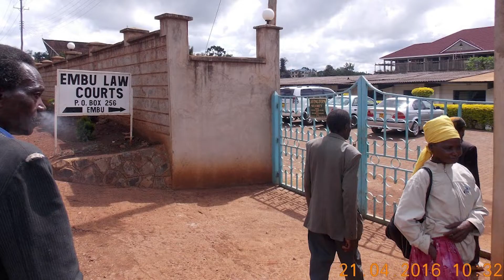10th May Top 5 @ 5